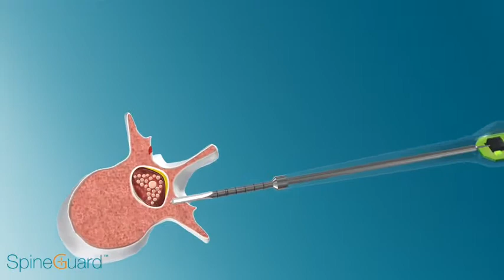Classic PG 3D animation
Latest Spine Surgery